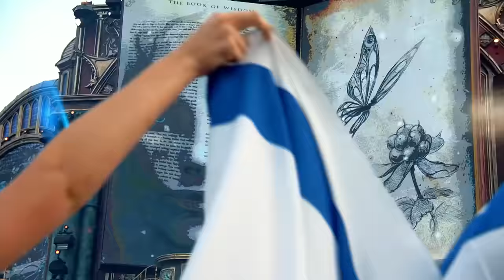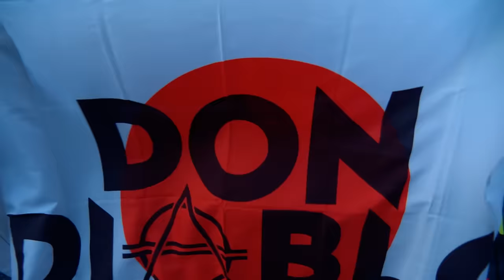Don Diablo @ Tomorrowland Main Stage 2019 | Official Video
WOW! This was another magical moment in time thanks to you guys! Thanks for all the love! Always and FOREVER! Let me know what your favourite track in the show is and drop some love in the comments :-) Xxx,

- Don -